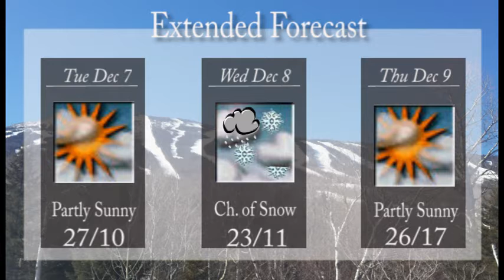Latest Local Forecast and Trail Conditions Dec 5 2021